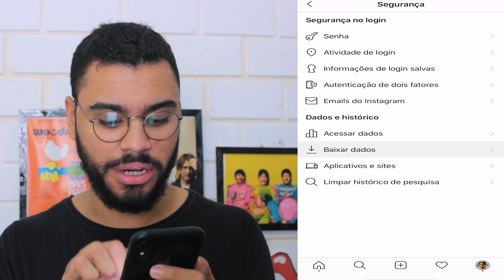🔴 Como recuperar conversas do Instagram? É POSSÍVEL?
Como recuperar mensagens do Instagram? É possível? Neste tutorial, saiba se é possível recuperar conversas apagadas do Instagram. Como recuperar mensagens do direct? Descubra se é possível no vídeo de hoje!

ASSISTA TAMBÉM:
É possível saber quem visitou seu perfil do Instagram? Como saber?

Como recuperar conversas do Instagram? É possível recuperar conversas do direct instagram?

Se você veio neste vídeo, querendo descobrir como recuperar mensagens apagadas do Instagram? Provavelmente terá um surpresa ao assistir.
Muitos tutoriais supostamente ensinam como restaurar mensagens antigas do direct do Instagram, mas será que realmente é possível?
Descubra no vídeo de hoje, se é possível ou não recuperar mensagens deletadas do Instagram.